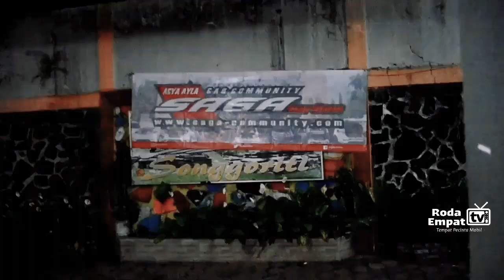Kopdar mini touring SAGA INDONESIA || Agya club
Roda empat tv lagi jalan2 bareng komunitas Agya Club SAGA INDONESIA

Kita lagi diajak ke villa di Kota Wisata Batu

Banyak banget keseruannya mulai bakar2 ikan bahas mobil dll dibalut dengan rasa kekeluargaan yg luar biasa

Jadi tonton videonya sampai habis.